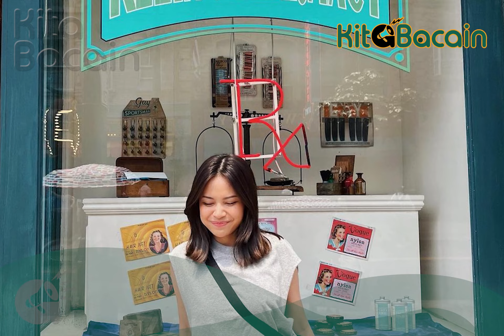Ini Momen Liburan Hanggini di Universal Studios Singapura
Hanggini menjadi salah satu artis yang selalu banjir pujian karena paras cantiknya yang selalu bikin adem.

Ia salah satu artis yang jauh dari kontroversi, kini karier Hanggini makin sukses dan selalu memukau banyak orang karena aktingnya yang luar biasa.

Belum lama ini Hanggini menikmati waktu liburan di tengah kesibukannya di dunia entertainment. Tak ingin melewatkannya, Hanggini liburan ke Singapura.

Hanggini menjadi selalu tampil cantik di berbagai kesempatan, tak sedikit yang menyebut kalau Hanggini memiliki senyuman manis dan bikin adem.

Tidak sendiri, Hanggini liburan bersama sahabatnya di Universal Studios. Keduanya sangat menikmati momen ini, Hanggini juga mengabadikan keseruan liburan ini.

Hanggini dan sahabatnya tampil dengan outfit kasual, namun tetap cantik dan menawan.

Hanggini jauh dari kontroversi, tak heran juga kalau banyak fans yang sangat mencintainya dan selalu memberikan support.

Namun, Hanggini sempat ramai jadi perbincangan beberapa tahun lalu.

Hanggini yang sempat pacaran dengan Junior Roberts, ternyata diselingkuhi. Tak sedikit yang kaget atas berita tersebut, padahal keduanya selalu tampil romantis.

Hebatnya Hanggini, ia tetap profesional untuk tetap kerja bareng Junior.

Bahkan keduanya menjadi pasangan di film, namun jadi mantan di realita.

Kini Hanggini bahagia bersama kekasih yang sebelumnya adalah mantan pacarnya. Hanggini dan Luthfi dapat dukungan dari para penggemar.

HAI PARAPENDENGAR!
Kita berusaha akan selalu bacain berita terupdate untuk kalian, dukung channel ini dengan Subscribe, like video-video kami, berikan juga saran maupun masukan kalian di kolom komentar, serta share video kami jika menurut kalian menarik untuk dibagikan.

Salam dari kami untuk kalian parapendengar, dari setiap video yang telah kami upload ini teriring doa untuk kalian kiranya diberikan berkah kesehatan dan rezeki selalu wahai para pendengar, Amin.